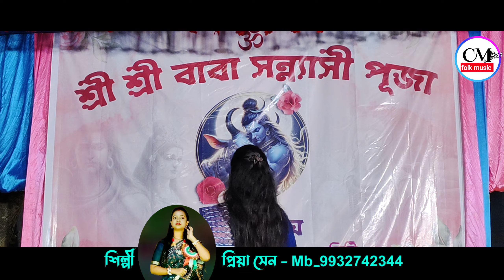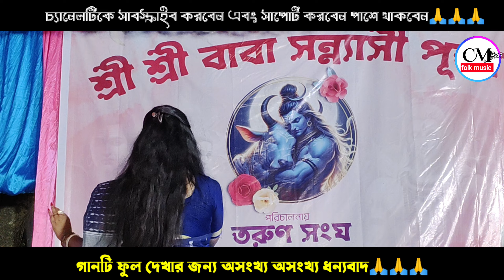Amar Hridaye Marli ! প্রিয়া সেন ! Piya Sen ! আমার হৃদয়ে মারলি প্রেমের ছুরিcm_folk_music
Songs * Hridaye Marli Premer Churi Re

Album * kolir puchka

Cover : Priya san

Singer * Sandha_Rani das

language * Bengali

Camera & Edit * Chandan Mondal

social media link Facebook

         সকল দর্শক বন্ধুদের চ্যানেল এর পক্ষ থেকে জানাই অশেষ ধন্যবাদ।

          বন্ধু রা ভালো লাগলেই লাইক কমেন্ট ও সেয়ার করুন।

                               ধন্যবাদ 🙏🙏🙏

ThankYou